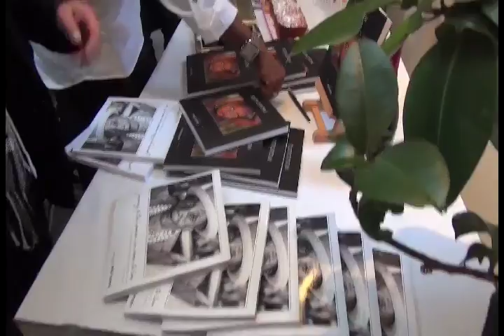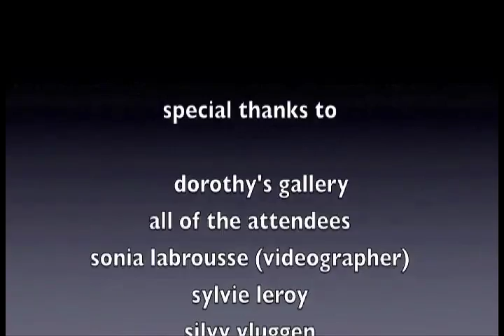scenes from the art of re-invention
miki turner, laurel holloman and isabelle van rolleghem share their journeys with the audience on dec. 14-15 at dorothy's gallery, paris.